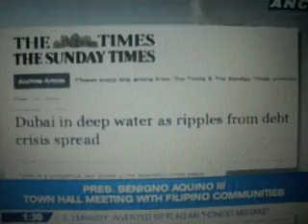Townhall meeting with President Aquino (Dubai segment)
a cut from the Global Townhall Meeting with President Noynoy Aquino  27 September 2010 ... ABS-CBN Middle East office, Dubai Media City